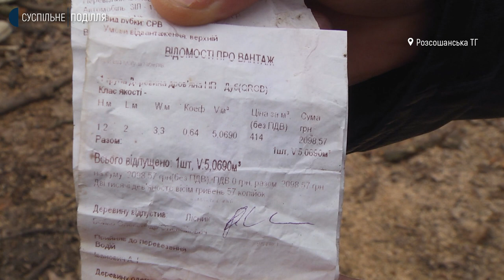На Хмельниччині жителів Розсошанської громади протестують проти вирубки лісу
50 жителів Розсошанської громади протестують проти вирубки лісу. Про це розповіла мешканка села Розсоша Хмельницького району Ганна Степко. За її словами, ліс вирубують незаконно впродовж 3-х років. Про те яка ситуація склалася у лісах Розсошанської громади, хто тут веде господарську діяльність, розбиралася знімальна група Суспільного.